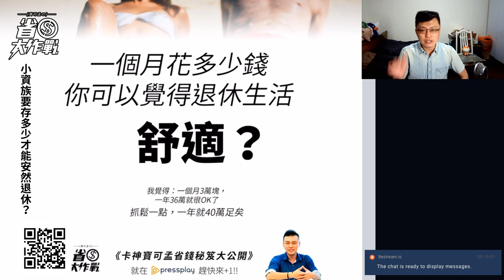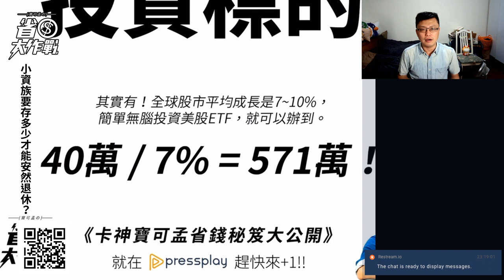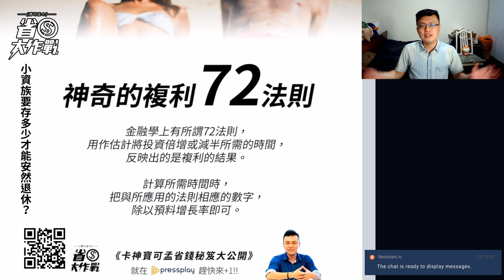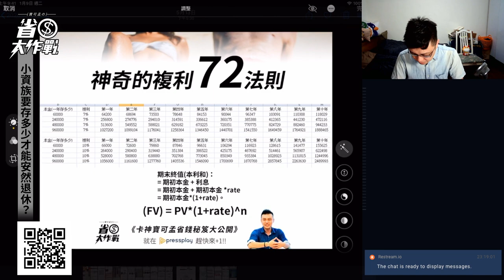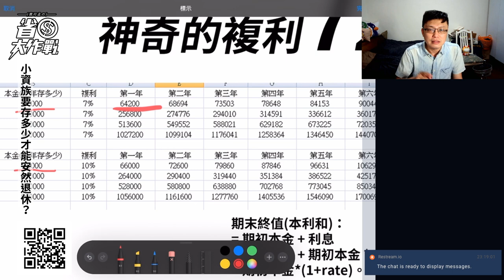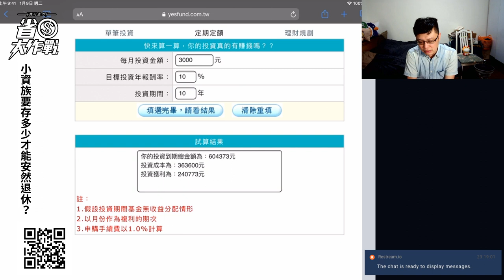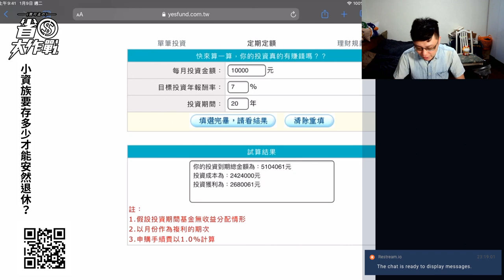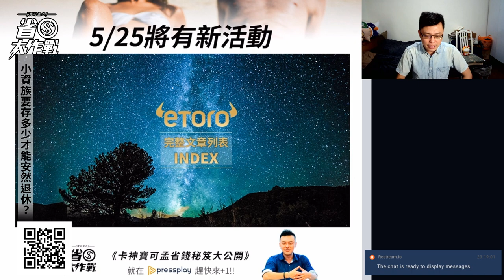【5/20直播精華】小資一族該如何存到退休金？500萬夠嗎？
該如何存錢才能達到「FIRE」財務自由的境界？寶可孟用10分鐘精華版，跟你講解！